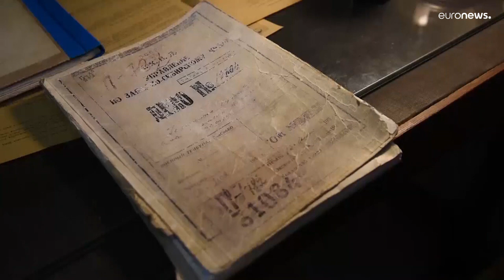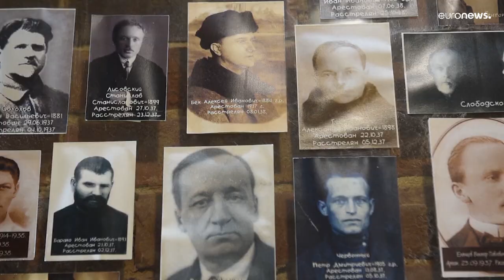В России вспоминают жертв советского террора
В России, несмотря на санитарные ограничения, проходят акции памяти жертв политических репрессий. Массовые мероприятия отменены.